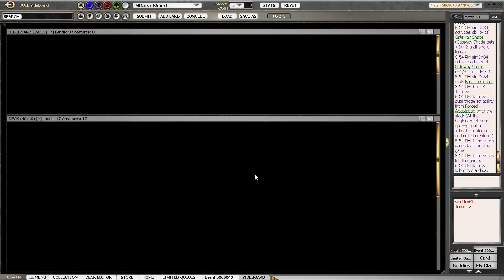Görtzen & Görtzen #29: Runde 1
Dominik und Simon Görtzen draften Gatecrash auf Magic Online.